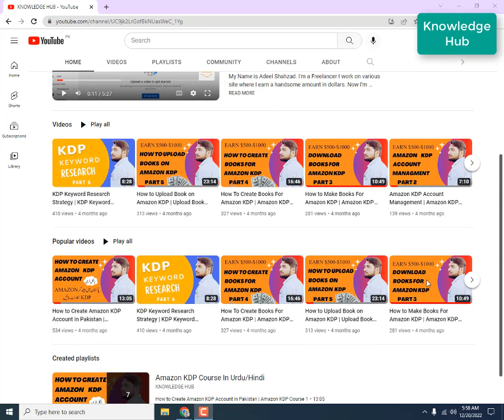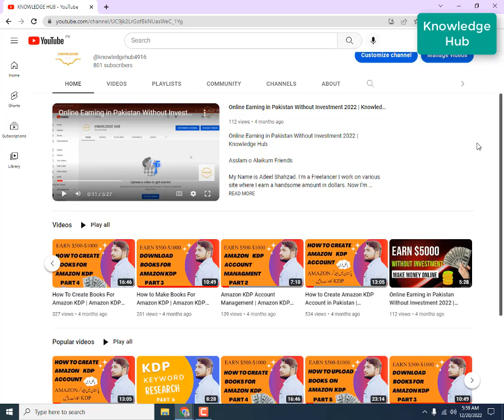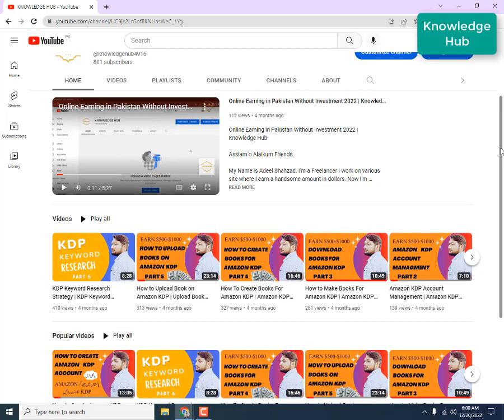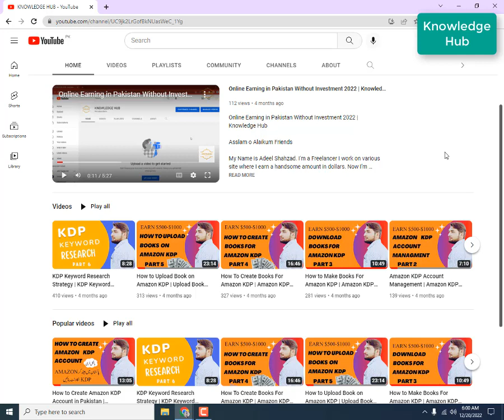Amazon KDP Course New Video After 3 Months | Earn money from amazon kdp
In this video i am coming to talk my all viewers and soon we start again amazon kdp course so please subscribe my channel and turn on notification so you will be updated when ever i upload new video of this course. If any question comment section all is yours.

About

My Name is Adeel Shahzad. I'm a Freelancer I work on various site where I earn a handsome amount in dollars. Now I'm deciding to share my whole experience with you guys that's why I make this channel.
You guys find online earning content on this channel if you follow my tutorial videos I'm pretty sure you can start earn online within days.
So let's start your online earning journey with me.

How to Upload Book on Amazon KDP | Upload Book on Kindle

amazon kdp
amazon kdp tutorial
earn money from amazon kindle
how to make money with amazon
how to make money
kdp low content books
how to make money on amazon kdp
amazon kdp publishing
make money on amazon
earn money from amazon kindle for free
how to earn money online
amazon kdp for beginners